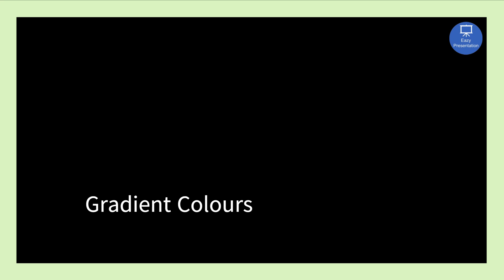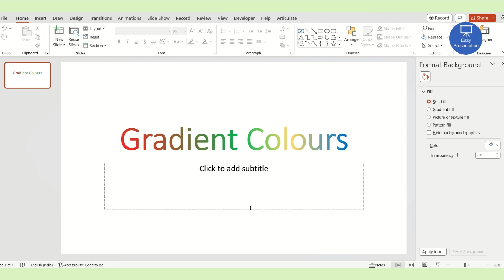Learn Microsoft PowerPoint - How to Create Multi Colour Text in PowerPoint